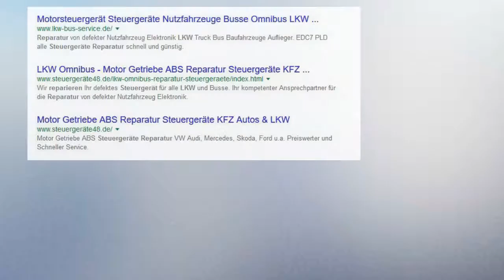Motorola ECM 5550202 Mercury Boot Steuergeräte Reparatur ECU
5,0 L Motorola ECM5550202 Mercury Bootsmotor

Mitarbeiter hat Kurzschluss verursacht